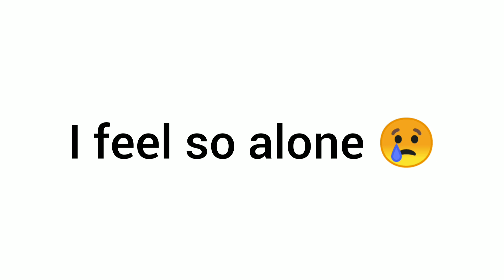i am very lonely 😔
Will you be my friend? 🙂